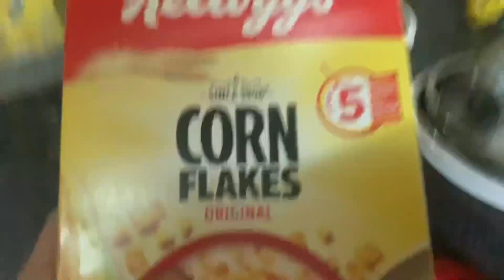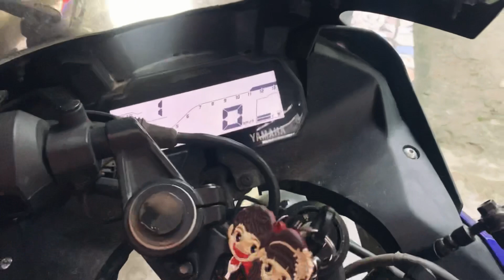লগৰ জনৰ জন্মদিন 🎉 Online Football খেলো আহক.. New BIKE 🏍 Lets Goo... 💨